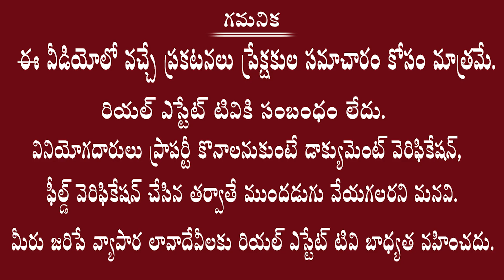Weekend Homes || JSR Group Suncity Caital 2 Venture || Warangal Highway Facing DTCP & RERA Layout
Real estate
Dtcp ventures
Yadagirigutta plots
Villas cost
Hyderabad villas
Telangana villas
Deluxe villas
Dharani portal
Dharani issues
Dharani tutorial videos
Dharani application
#111 GO
Real estate laws
Rera act
Land sunil
Advocate sunil
Land legal experts
Hmda news
Dtcp news
Hmda layouts
Dtcp layouts
Rrr updates
RRR villages
Regional ring road
Revenue news
Telangana registrations
Lrs application
Ts Bpass
Assignment lands